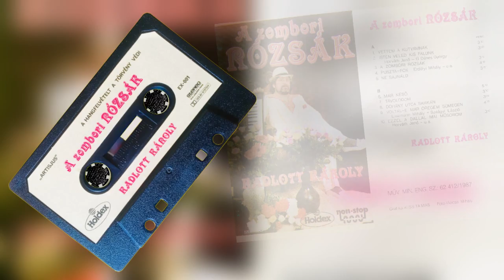Kadlott Károly - A Zombori Rózsák (teljes kazetta)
Saját kazetta gyűjteményből digitalizált felvétel.

Kiadás éve: 1987 (Holdex)